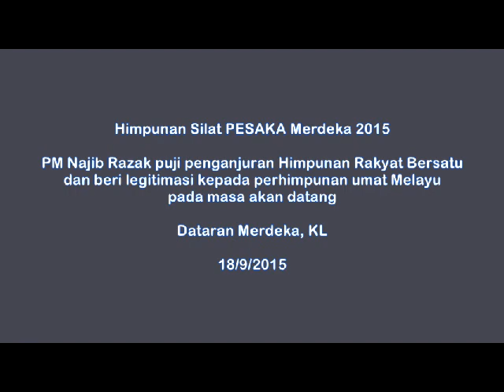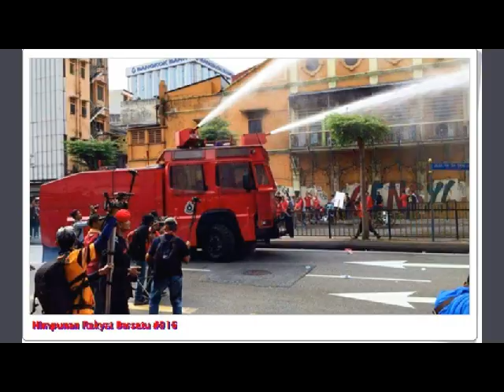20150918 Melayu jangan dicabar